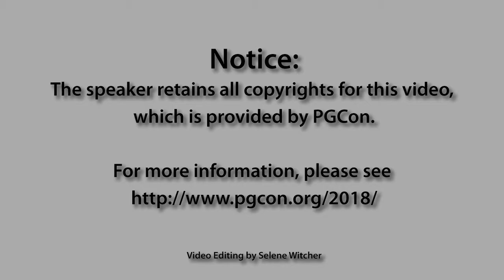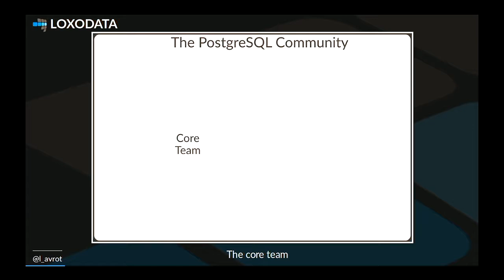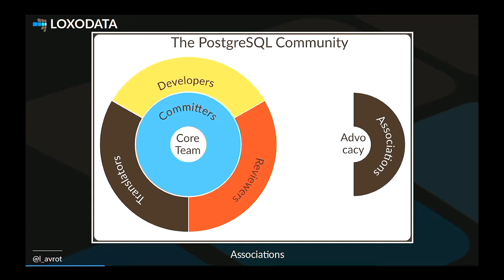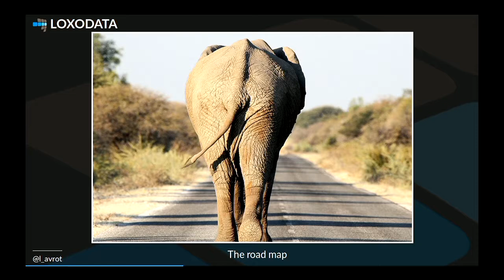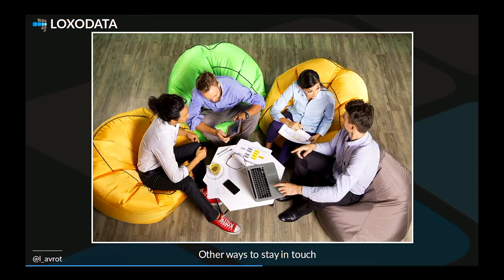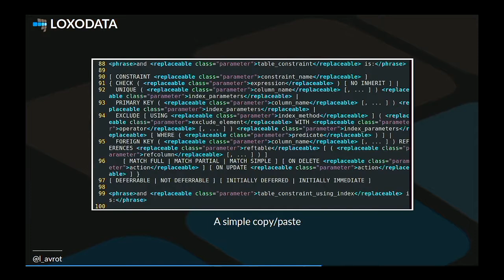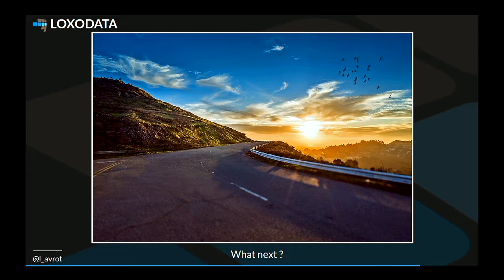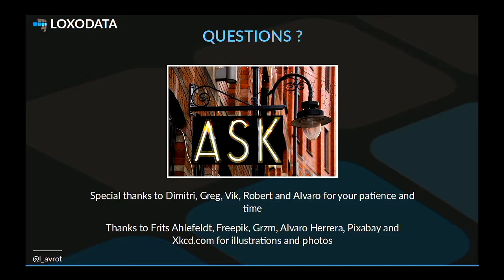Lætitia Avrot: Demystifying contributing to PostgreSQL -- PGCon 2018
PostgreSQL is a great community. They are open-minded, friendly, agreeable and so on. You feel like helping them.

The problem is you are shy and you look at community people as gods. On top of that you don't want to mess up with their work or bother them with obvious and silly (to them) questions!

This conference talk is based on my own true story. I will tell you about how I submitted my very first patch to the community.